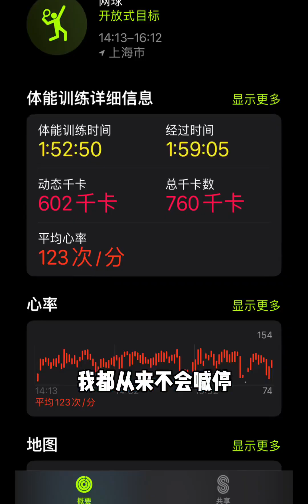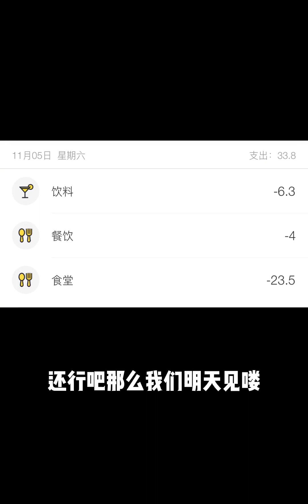乞丐日记EP01 | 吃个麻辣香锅花了22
随手记录我的生活碎片,必剪创作,生活记录,日记,乞丐,省钱,Vlog,生活万花筒·闪闪发光的日常